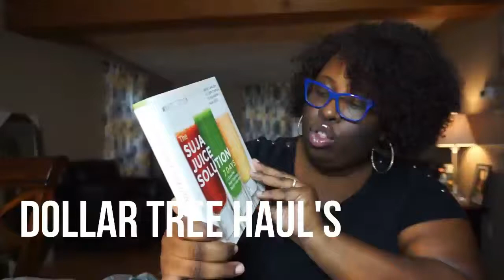5 Deadly eBay Shipping Mistakes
In this video, I share 5 tips on how to avoid deadly shipping mistake that can cost you money.

Please like sub share  Thanks!!!